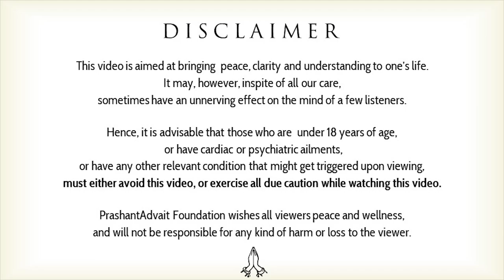Thoughtlessness is a myth, think fully || Acharya Prashant (2016)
Video Information:
2nd Myth Demolition Tour, 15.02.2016, Pondicherry, India

Context:
~ How to become thoughtless?
~ How to free from mind?
~ How to think accurately?
~ How to achieve thoughtlessness?